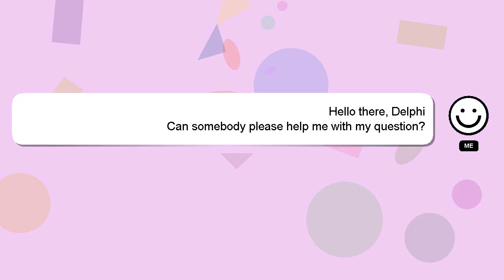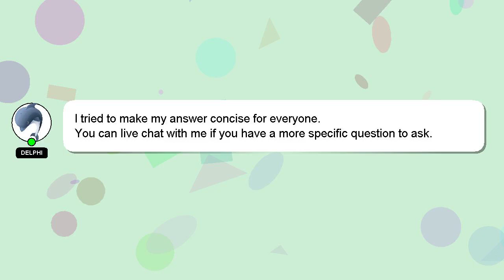How to hook up nintendo switch to tv?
A little intro about me, Hello, I am Delphi. I am available to help you find solutions to your inquiries. - How to hook up nintendo switch to tv?

If you need more specific information, let me know by leaving a comment or starting a chat. A 'heart' from me is a way of showing appreciation for your answer.

*2 What we are experimenting :*